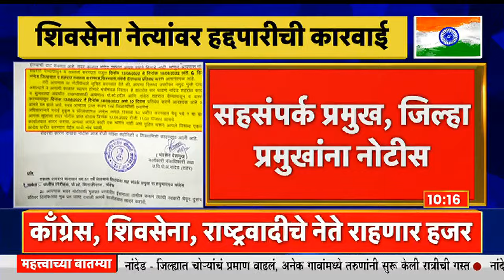Mudda Maharashtracha@10AM | जालन्यात आयकर विभागाची मोठी कारवाई । बाळासाहेब ठाकरेंना अभिवादन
The Income Tax (I-T) department conducted searches at the residences, offices and factories of steel makers in Maharashtra's Jalna. In this search as many as Rs 390 crore worth of assets.

 आय-टी विभागाने महाराष्ट्रातील जालना येथील स्टील निर्मात्यांची निवासस्थाने, कार्यालये आणि कारखान्यांची झडती घेतली. या शोधात तब्बल 390 कोटी रुपयांची मालमत्ता सापडली आहे.

n18oc_news